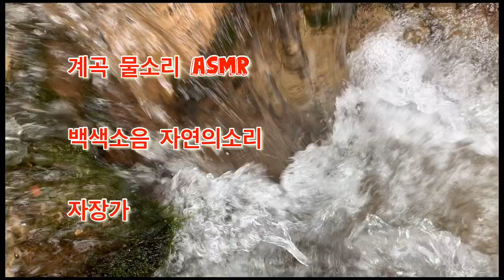계곡 물소리 asmr 백색소음 자연의소리 자장가